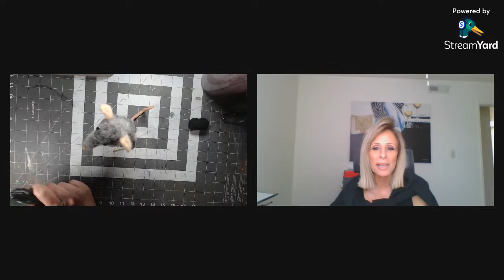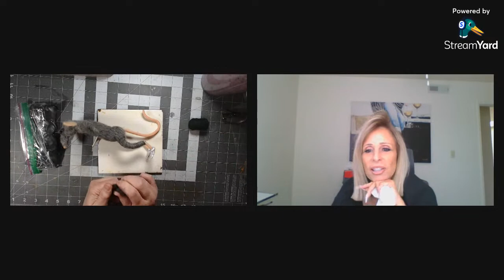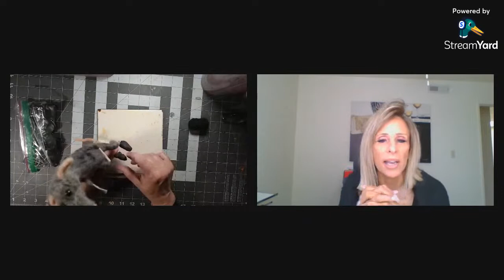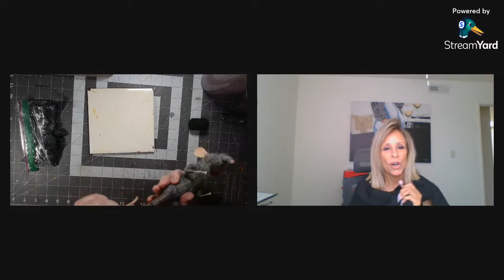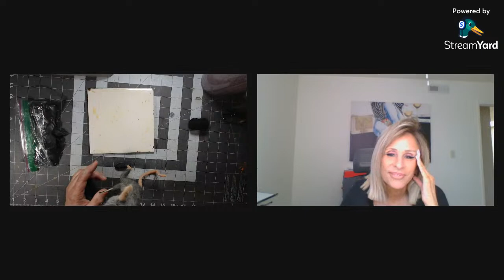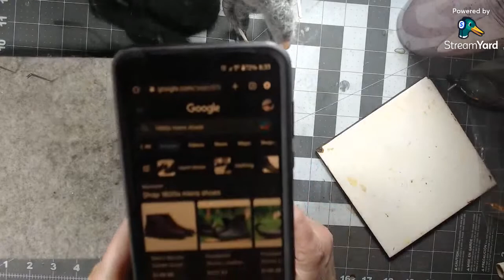Scrooge Mouse Part 2 Boots an will try to lighten up his overall color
Here’s a link to my Etsy shop in case you feel like browsing and reading some other interesting facts about my pieces!